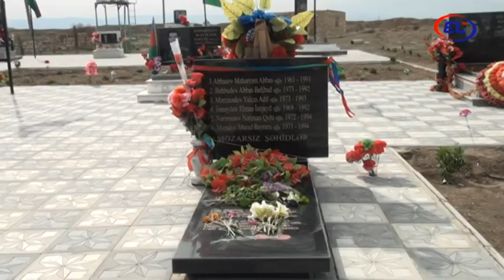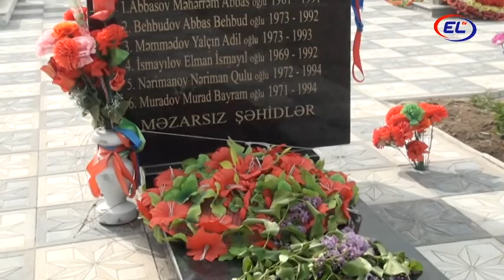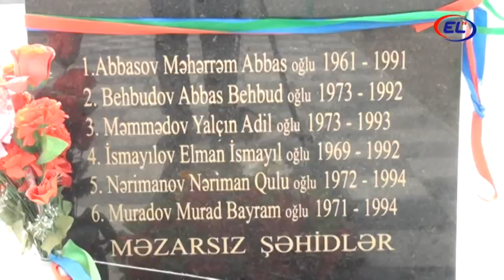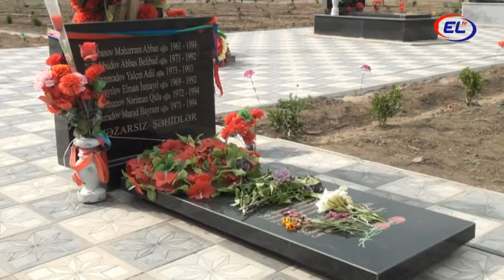ERMƏNİLƏR VERDİKLƏRİ SÖZÜ TUTMADILAR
Birinci Qarabağ müharibəsində Ağdamın Maqsudlu kəndi istiqamətində itkin düşən 11 nəfərdən hələ də xəbər yoxdur.